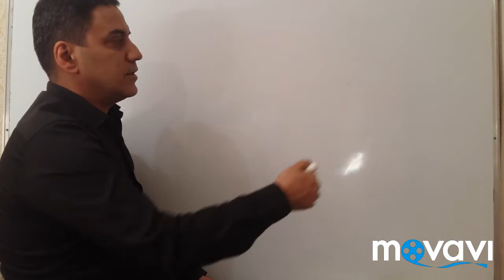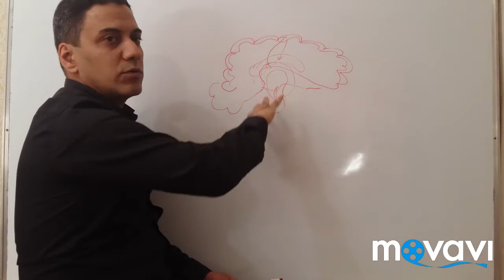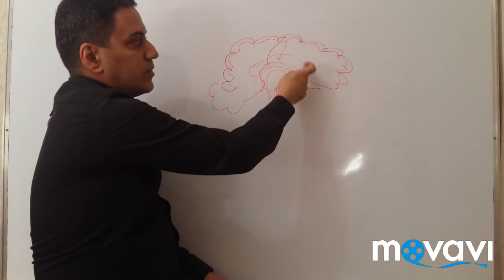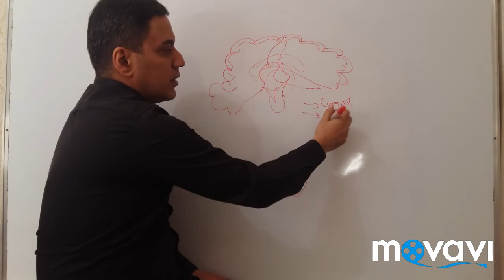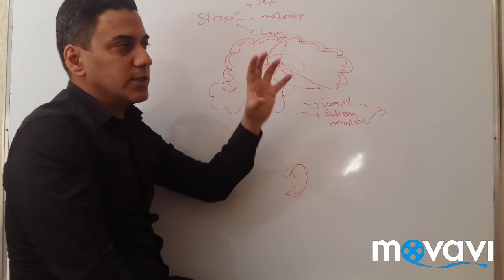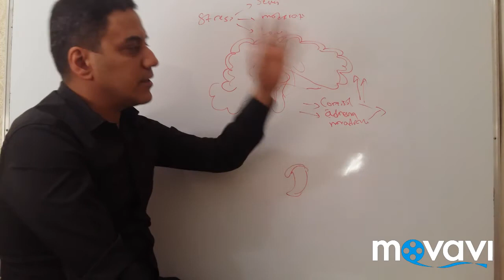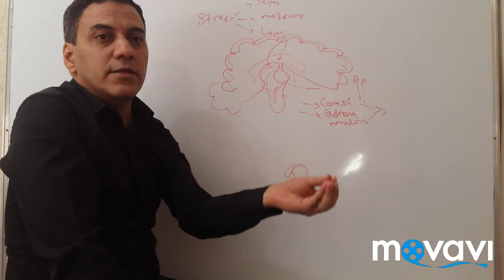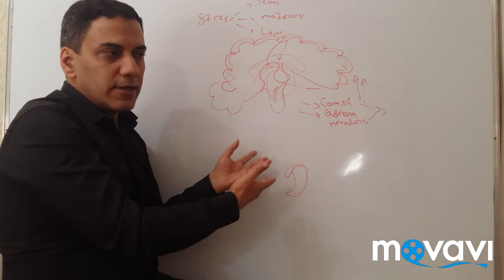الكلمة الطيبة و الكلمة الخبيثة .تأثيرهم على الجسم.التفسير العلمي